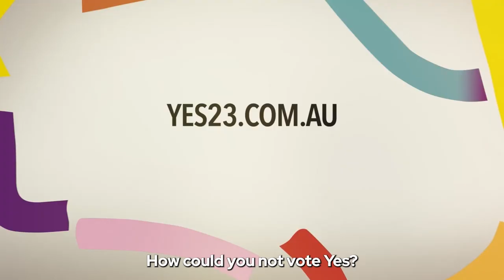Hamish says Yes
"I can't imagine why you wouldn't vote Yes."

The Voice is about recognising over 65,000 years of culture in the constitution, and listening to Indigenous Australians on the matters impacting our communities.

That's why Hamish is voting Yes.